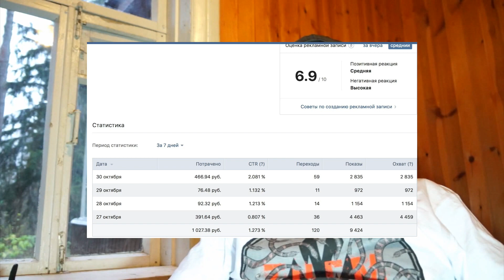Spets выпуск 29. SMM не работает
Это видео блог основателя медиа группы CSBR.